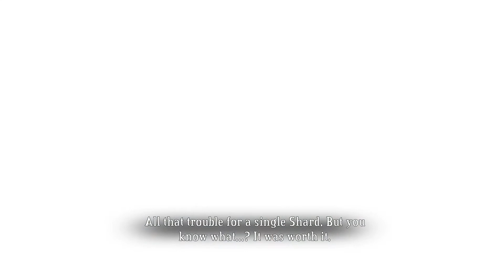Bastion PlayThrough Ep. 12.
Here is, where it starts to get messy.
No no, not the game. The recording.
Half-boomer breed here, asking for subscribers, that would make him power through the shame of amateur recording and editing skills.

Oh, and you can check out my free games giveaway promo, too!